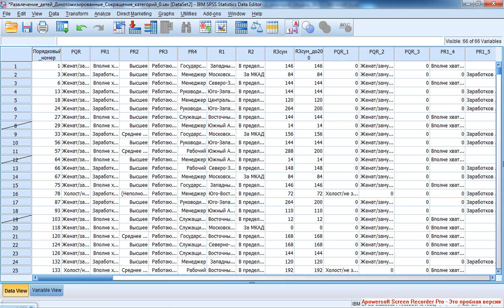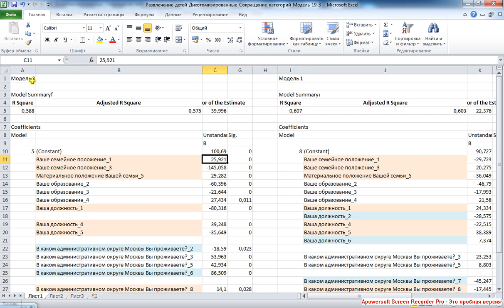Regression with Filter 4 / Регрессия с фильтром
Отсеянные 40 респондентов не попали ни в одну модель. Это потерянная информация, но в сравнении с объёмом всей выборки эта потеря не велика. Сравнительная интерпретация предикторов "нулевой" и "первой" моделей: номенклатура значимых предикторов по большей части совпадает в обеих моделях, но направленность влияния диаметрально противоположна. Скажем, если семейное положение респондента "холост/ не замужем", то в "нулевой" модели влияние этого предиктора положительное, а в "первой" - отрицательное. Получается, в общей выборке были 2 разнонаправленные закономерности, поэтому общая регрессионная модель была плоха.